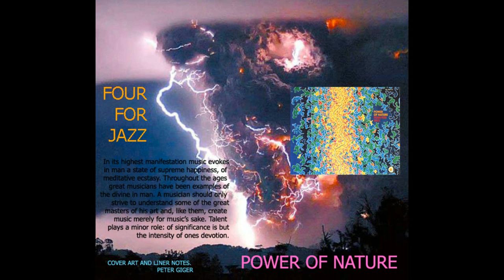POWER OF NATURE (Giger) 1971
FOUR FOR JAZZ
Heinz Bigler, alto sax, Joe Haider, piano, clavinet, Isla Eckinger, Bass, Peter Giger, drums/percussion